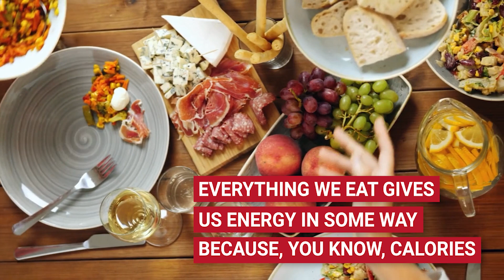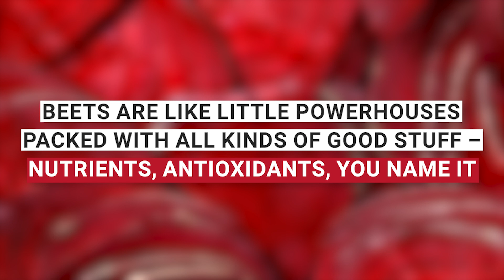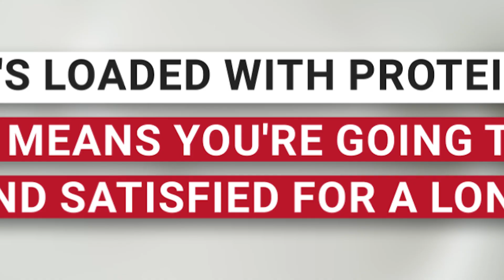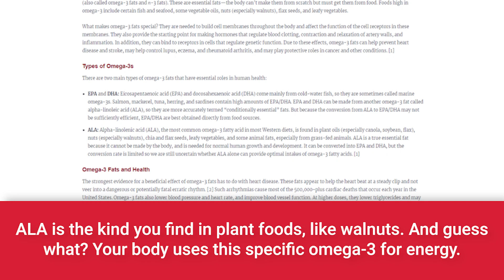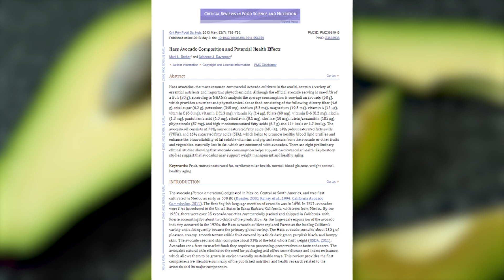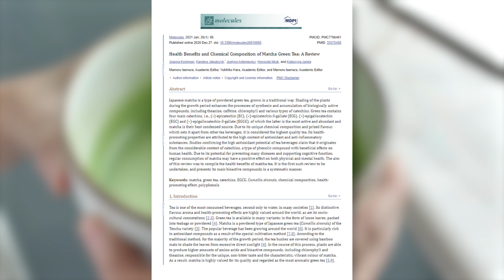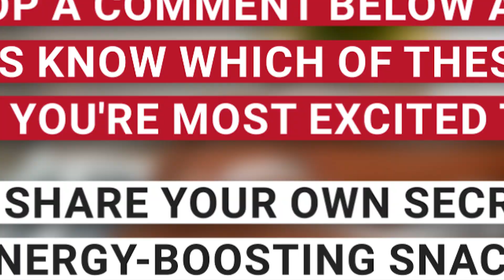Boost Your ENERGY Levels with THESE Surprising Foods!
Are you tired of feeling tired? Discover the secret to endless energy that's not in your coffee cup but on your plate! Watch today's video to learn about six surprising foods that will transform your energy levels and keep you charged all day long. Say goodbye to those super tiring days and say hello to unstoppable energy!